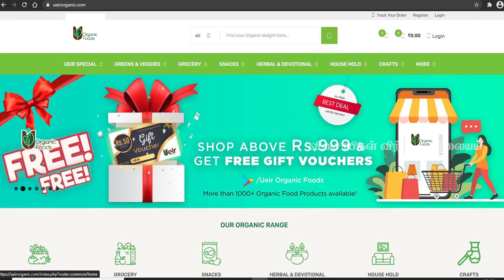சளியா? காய்ச்சலா? நம்ம "மூலிகை நாட்டு சர்க்கரை" இருக்குங்க | Ueir organic Foods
Ueir organic Foods
"விவசாயிகள் விற்பனை நிலையம்"
ஈரோடு – 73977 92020, 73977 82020
சேலம் – 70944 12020, 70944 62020
கோவை – 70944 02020, 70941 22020